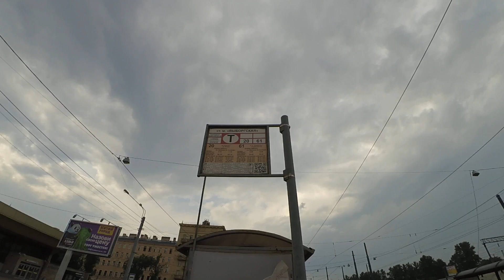Трамвай "7504 по 3 разворачивается у Выборгской" СПб 11-*: 71-623-02.01 (УКВЗ) 7504 по №3 (28.07.21)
Трамвай 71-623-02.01 (УКВЗ), бортовой 7504, следующий по маршруту №3 по измененному маршруту.
Видео снято на участке: Гренадерская улица, Большой Сампсониевский проспект, улица Смолячкова, Лесной проспект (от ост. "ст. м. Выборгская" до ост. "ст. м. Выборгская")
Дата съемки: 28 июля, 2021 в 16:56.